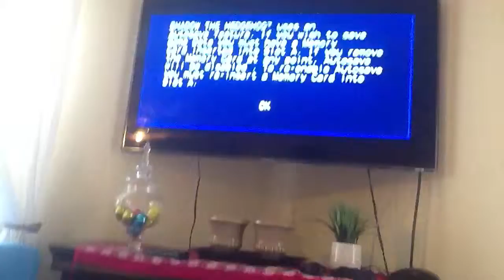Shadow The Hedgehog- Black Doom (TheEpicTwins O.)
I defeat Black Doom in Shadow The Hedgehog